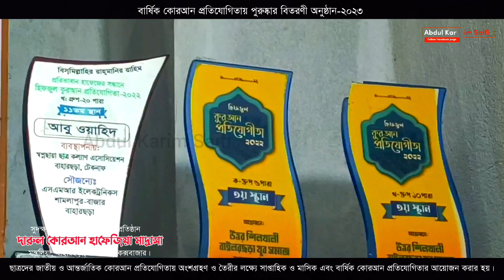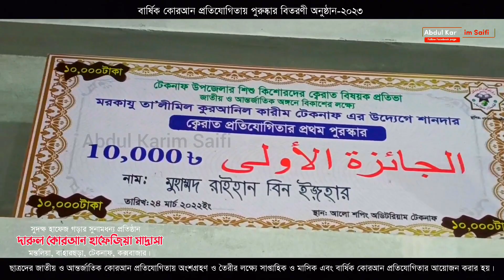মেধা যাচাই ও সুদক্ষ হাফেজ গড়ার লক্ষ্যে | বার্ষিক কোরআন প্রতিযোগিতা | দারুল কোরআন হাফিজিয়া মাদ্রাসা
মেধা যাচাই ও সুদক্ষ হাফেজ গড়ার লক্ষ্যে | বার্ষিক হিফজুল কোরআন প্রতিযোগিতা |
গত ১৭/০৮/ ২০২৩ ইং
টেকনাফ থানার অন্তর্গত বাহারছড়া মনতলিয়া অবস্থিত, সুদক্ষ হাফেজ গড়ার  সুনামধন্য প্রতিষ্ঠান, দারুল কোরআন হাফিজিয়া মাদ্রাসায়, ছাত্রদের জাতীয় ও আন্তর্জাতিক কোরআন প্রতিযোগিতায় অংশগ্রহণ ও তৈরীর লক্ষ্যে সাপ্তাহিক ও মাসিক এবং বার্ষিক কোরআন প্রতিযোগিতার আয়োজন করার হয়। বার্ষিক কোরআন প্রতিযোগিতায় ১হতে ৪ গ্রুপ'কে পুরুষ্কার তোলে দেওয়া হয়।